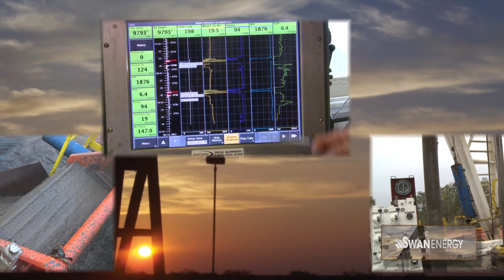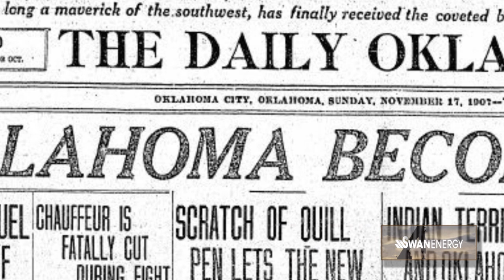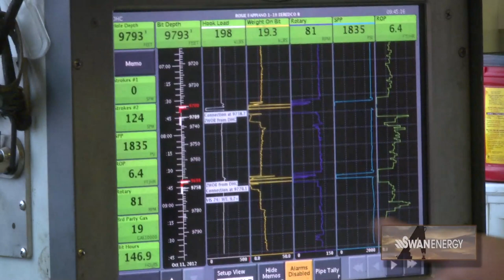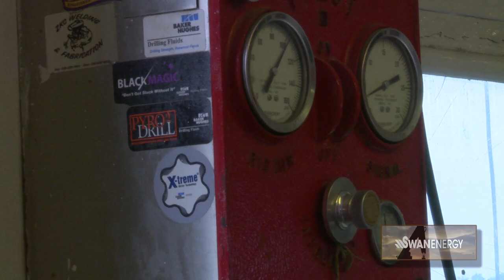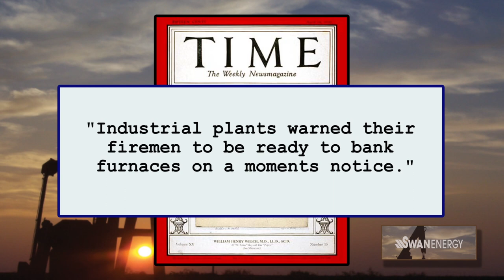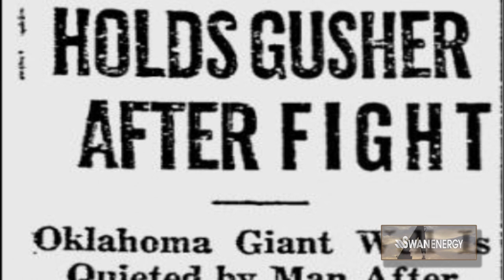Swan Energy presents The Search for Oklahoma Crude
Director of Exploration for Swan Energy takes viewers on an informative and entertaining tour of a working rig in McClain County Oklahoma. This full feature includes Time Capsule Segments detailing the history of oil in Oklahoma.